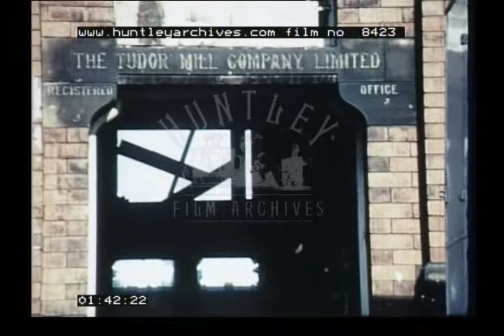Restoring Canals, 1960s - Film 8423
Views of a grimy city canal, industrial buildings in the background, tyres in the water and kids playing beside the canal and the work to restore the canals 1960's

Heavy machinery with Waterway Recovery Group written on the side. Entrance to the ruined Tudor Mill Company Ltd building, Lancashire. Ashtec sign above a derelict building. Diggers move across a canal bridge. View down onto a large group of people gathered outside the control room building for the Ashtec restoration works on the Ashton Canal. Volunteers gathered. Many wear the same T-shirt design. View down over a very dilapidated canal area of mud and rubbish. Workers in the canal lifting out debris from the water and mud. A cart of rubbish is pushed along a portable track by a group of men. Makeshift debris is used to provide crossings over small streams of water to enable larger items to be removed. A group of people are trying to remove a truck tyre. A digger pulls out buckets of debris. Digger dredging. Men in suits tour the works along the tow path. View of volunteers hard at work, camera zooms out for a wider view of the activity.

Digger dredging and emptying mud into a dump truck. An muddy metal drum sits in a cart along with other debris. A digging machine makes a route through a stone wall. Rubble is dumped by a truck and the digger uses this to make a ramp to move the machine back onto the road. Workers stand below the lock gates. A pump is fired up. Sludge and mud is removed from the site in a British Waterways Board lorry. The pump is manhandled into position by a long line of volunteer workers. Spring buds on a canal side tree. Ducks in a pen. Men chat. One man prepares to record an interview with another man. Cart loads of rubbish are removed from the canal. Onlookers watch from the tow path. A woman serves cups of drink from a keg. A bulldozer continues to load huge buckets of canal refuse into a truck. A woman pulls on muddy waders. Two buckets, one with filthy water, the other holds clear water – presumably a before and after clearing of the canal. The signs behind the buckets can’t be read. Panning view of the cleared canal, which is still largely mud with only a thin stream of water flowing in the centre. Steps up to a bridge. Views of the canal now full of water. A swan on the canal.